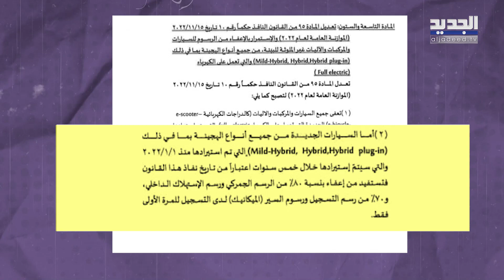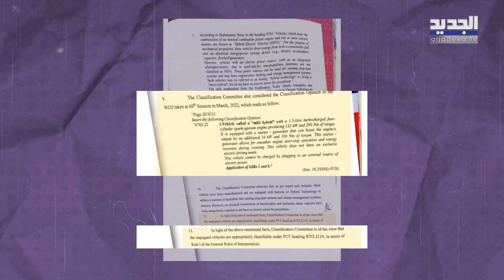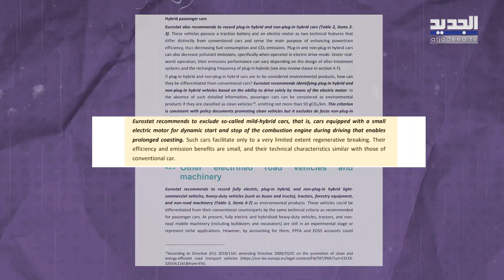رياض قبيسي يبحث في خفايا الموازنة: هل أعفت سيارات الأثرياء من الجمارك ؟!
جمالِك_جمارك
جمالِك جمارِك | هل أعفت الموازنة سيارات الأثرياء من الجمارك ؟! التفاصيل في هذا الفيديو